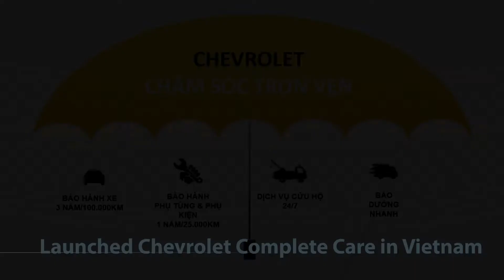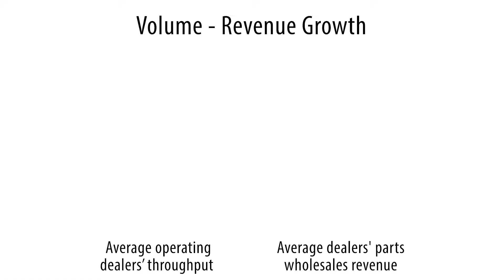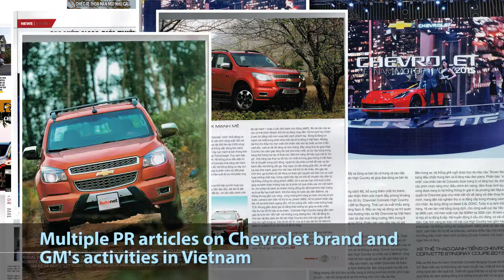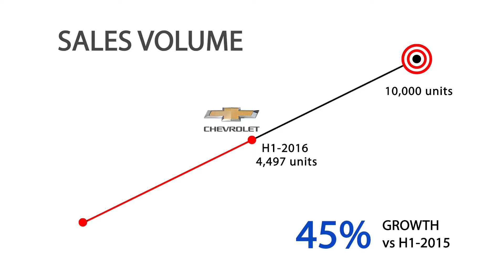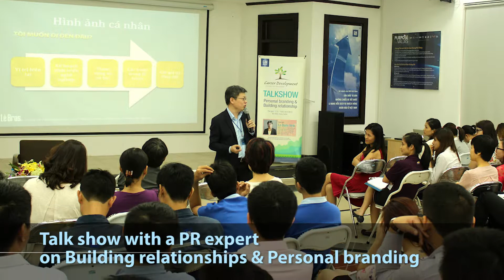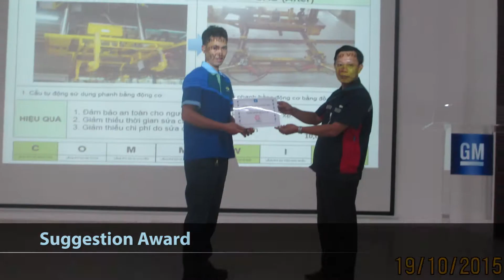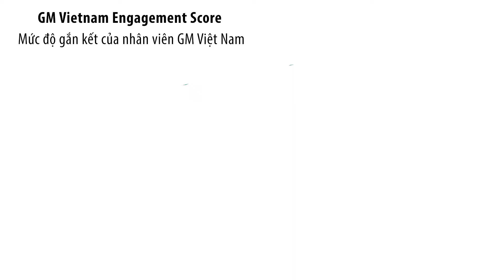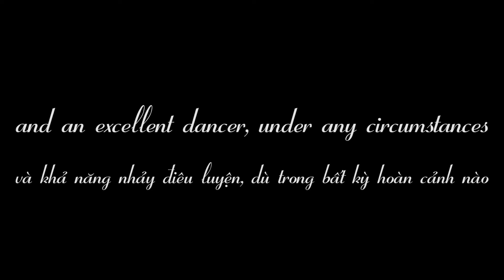GMV_Farewell clip to Mr. Wail A. Farghaly, ex-Managing Director